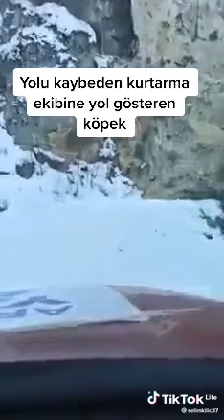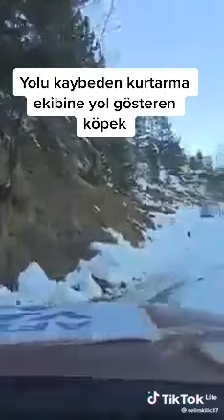15 Şubat 2023